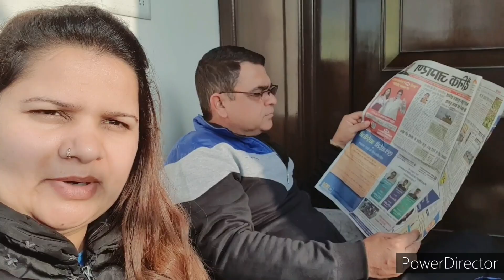bridal HD Makeup/pooja chaudhary khushi makeovers moradabad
hello everyone मेरा पार्लर मुरादाबाद में है मुरादाबाद यूपी में आता है और मेरे पार्लर का  address है
Pooja Chaudhary
Ashiyana Phase 1
Near Sadbhavna Nursing Home
house number TB 13
Khushi makeovers
Muradabad
pin code 244001
Maybelline pen eye liner
 Faces Canada liquid Eyeliner and Kajal pencil black
Colorbar mascara
Colorbar eyeshadow palette
Lakme pan eyeliner black
A d s 2 in 1 gel liner black